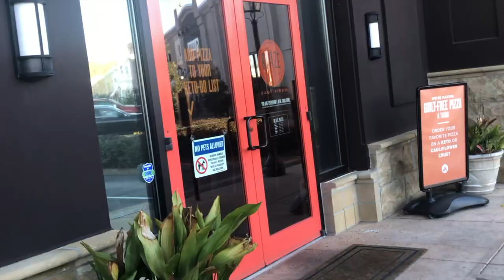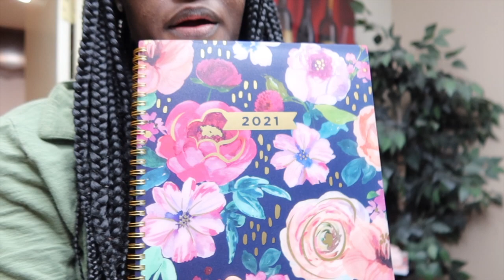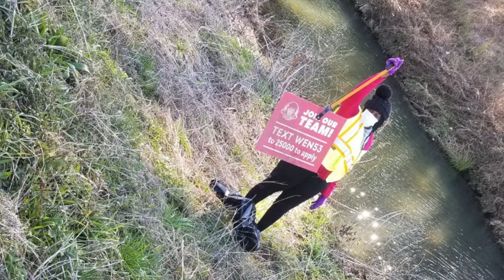WEEKEND VLOG | AXE THROWING | BLAZE PIZZA | MLK VOLUNTEERING | STAYING MOTIVATED TO LOSE WEIGHT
Hey welcome to my weeekend. This vlog I show you guys how to axe throw, us trying Blaze Pizza, and also How I keep motivated to lose weight! Welcome to a Day in the life well in my life.

64 oz Motivational Water Bottle With Straw
Multi collagen
Apple Watch Band

Tech Stuff:
Camera I Use sometimes I use my iPhone 8 plus
Vlogging Camera
Memory Card Holder
Stablilizer for iPhone
Studio Lights I Use